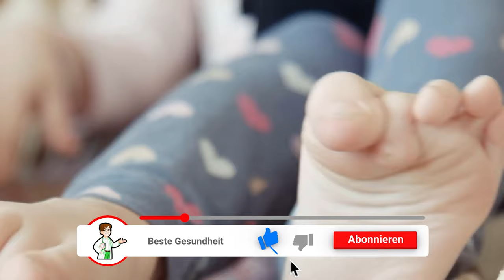Wickle dir eine Scheibe Brot um den Fuß und DAS WIRD PASSIEREN 🔥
Hast du dir schon mal eine Scheibe Brot um den Fuß gewickelt? - Hier zeigen wir dir, weshalb du das tun solltest!

Sicherlich klingt es für dich auch sehr seltsam, wenn du hörst, dass du dir eine Scheibe Brot um den Fuß wickeln sollst, oder? Doch dies kann tatsächlich einige Vorteile für deine Füße haben. Deshalb solltest du es wirklich mal in Betracht ziehen. In diesem Video erklären wir dir deshalb genauer, was mit dir und deinen Füßen passiert, wenn du dir eine Scheibe Brot um den Fuß wickeln.